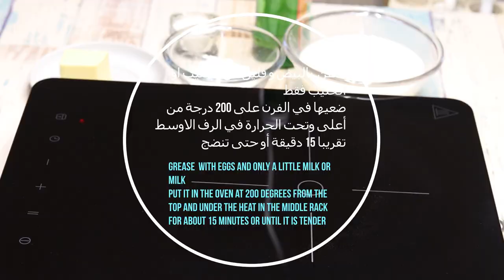فطيرة الكريمة المورقة